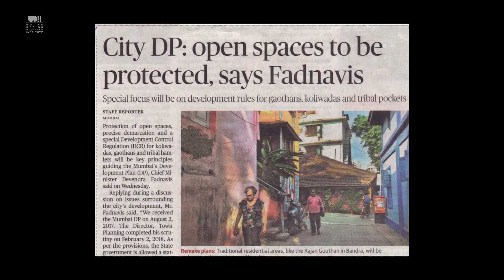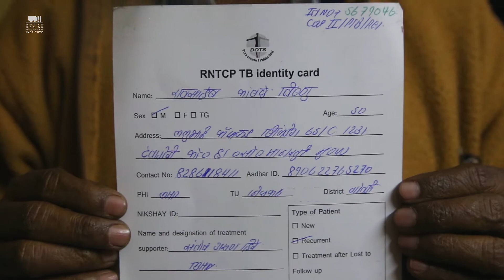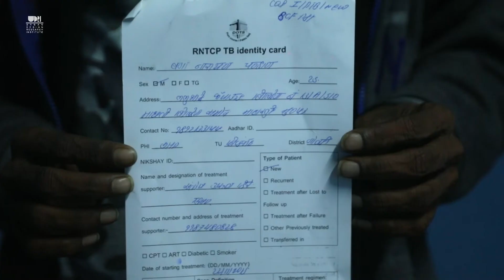मोफत घरं - मोफत टीबी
ग्रेटर मुंबई २०३४ विकासयोजनेत भरपूर आश्वासनं देण्यात आली आहेत. पण प्रत्यक्ष वास्तव वेगळंच आहे. पहा कसे, SRA विकास युजनेंचामुळे, मुंबई  लवकरच टीबीसारख्या भयानक रोगाचा वेगाने प्रसार करणारी जागा होऊन जाईल.
- Film by UDRI, supported by A.T.E. Chandra Foundation and Directed by Abeer Khan
UDRI would like to thank all its donors, supporters and advisors for their support in this endeavour.